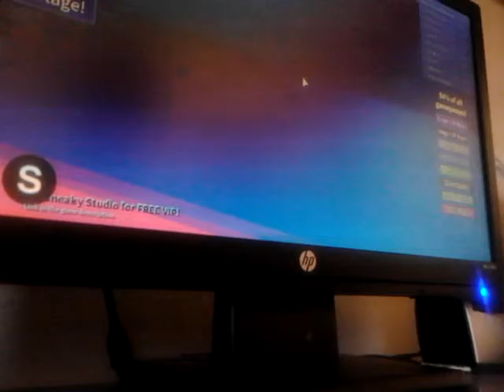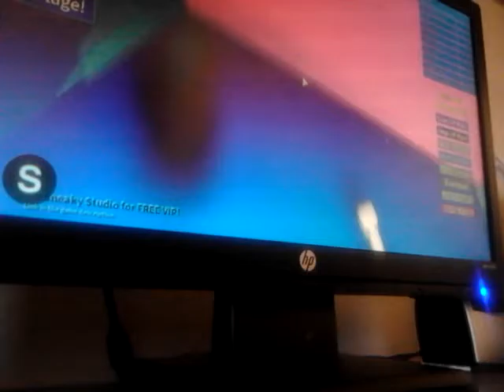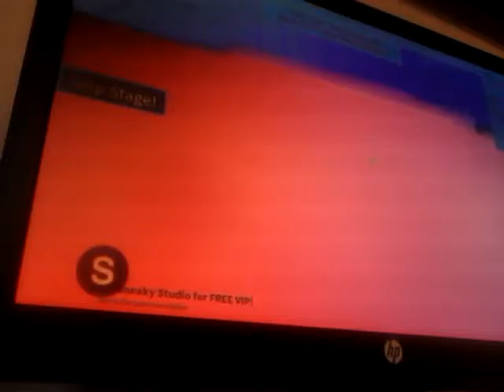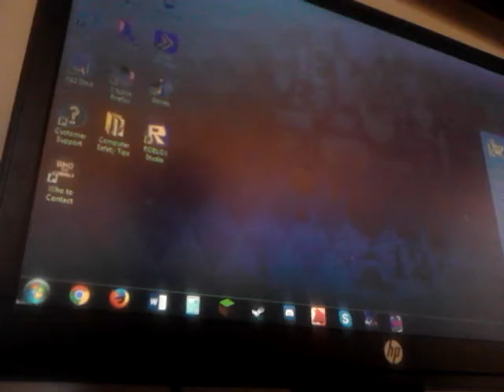Roblox Obby Rage/Fail